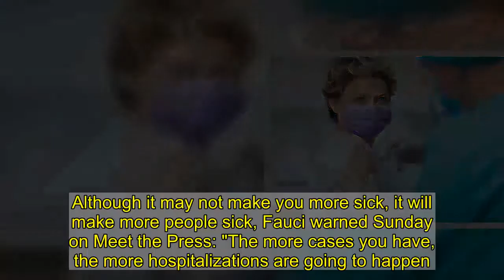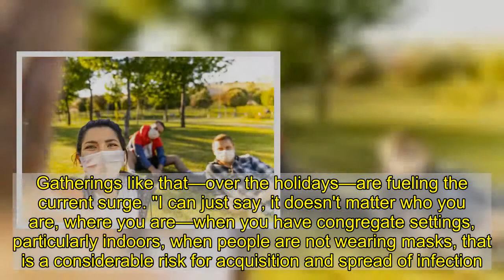Dr. Fauci Reveals "Best Way" to Avoid COVID | Eat This Not That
There is a new, more transmissible COVID in America, and it's part of the reason death tolls are hurtling past 400,000. "We're taking it really very seriously," Dr. Anthony Fauci, the nation's top infectious disease expert and the director of the National Institute of Allergy and Infectious Diseases, said of the new variant. Although it may not make you more sick, it will make more people sick, Fauci warned Sunday on Meet the Press: "The more cases you have, the more hospitalizations are going to happen. The more hospitalizations you have, the more deaths you're going to have." That's why we need to "double down," he told host Chuck Todd, on these key ways to avoid COVID-19. Read on to see what they are—and to ensure your health and the health of others, don't miss these Sure Signs You've Already Had Coronavirus.   1   Dr. Fauci Says the Easiest Way to Avoid COVID is to Get Vaccinated ASAP   iStock "The easiest way to evade this negative effect of these new isolates is to just when the vaccine becomes available, people should get vaccinated," says Dr. Fauci. "Boy, if ever there was a clarion call for people to put aside vaccine hesitancy. If we can get the overwhelming majority of the population vaccinated, we'd be in very good shape and could beat even the mutant." Keep reading for four more essential tips from Fauci.    2   Dr. Fauci Says Everyone Must Wear a Mask   iStock A mask protects you from getting COVID-19 and also from spreading COVID-19, according to the CDC. Joe Biden will ask every American to wear a mask at least during the first 100 days of his presidency, which starts January 20th. "Be very compulsive, as the President-elect says, at least for the first hundred days, and maybe more—everybody wear a mask," Fauci told Todd.    3   Dr. Fauci Says "Keep the Distance"   iStock You'll still need to stay six feet away from others, even as the vaccine is rolled out. "The vaccine availability will go a giant step to controlling the infection, but you're not going to completely eradicate it or eliminate it," Fauci has said. "The best way to prevent illness is to avoid being exposed to the virus." The CDC and WHO recommend following these precautions: Keep 6 feet (2 meters) of distance between yourself and people outside your household."  RELATED: 7 Tips You Must Follow to Avoid COVID, Say Doctors    4   Dr. Fauci Says "Avoid the Congregate Settings"   iStock The virus does not spread on its own. It needs humans to infect. That's why group settings are so dangerous, be they in a bar ("Avoid bars," Fauci has said) or in your own home, where you're hosting people you don't shelter with. Gatherings like that—over the holidays—are fueling the current surge. "I can just say, it doesn't matter who you are, where you are—when you have congregate settings, particularly indoors, when people are not wearing masks, that is a considerable risk for acquisition and spread of infection. No matter what the circumstance is, that is a risk," Fauci told ABC